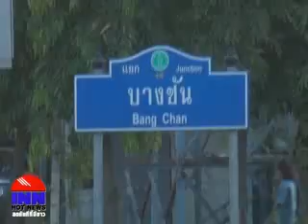แยกบางชัน 22-11-54.flv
ติดตามข้อมูลข่าวสารได้ที่